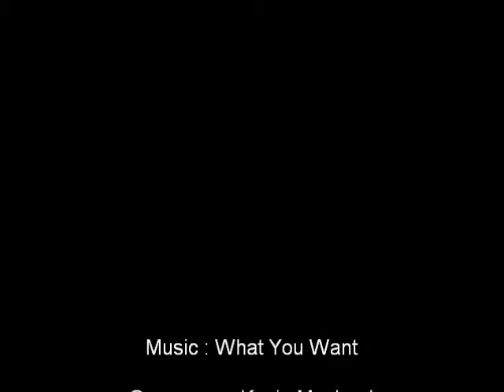HD Video Sunglasses